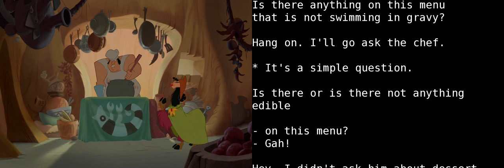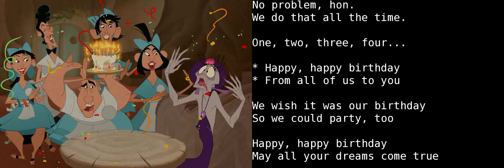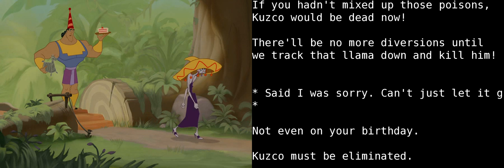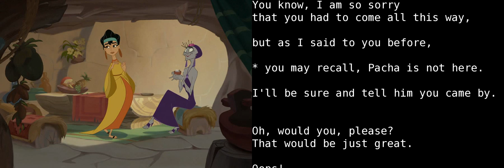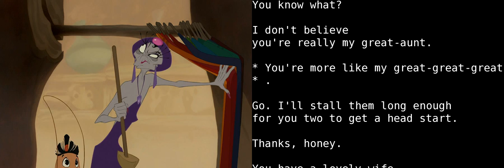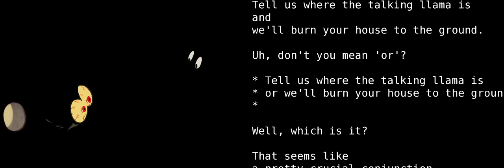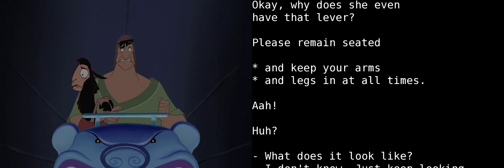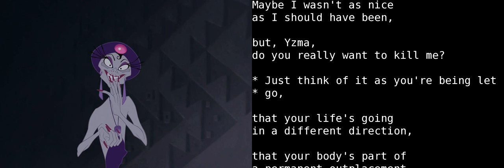Learn English With Audio & Subtitles ★ The Emperors New Groove 5/6